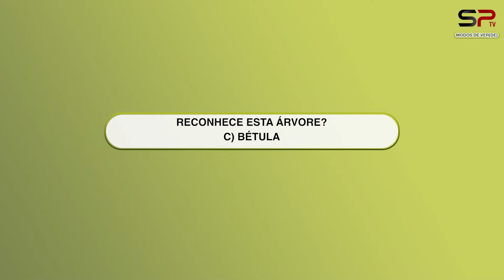Modos de Ver[de] - Episódio 2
"Modos de Ver[de]" um programa que dá dicas úteis para quem gosta de andar com as mãos na terra e que se preocupa com as boas práticas ambientais. Neste programa a atenção estará voltada para a água. E claro, como não poderia deixar de ser, para o nosso rio Águeda. Saiba também como ter o jardim e/ou hortas mais sustentáveis.
Acompanhe-nos nesta nova viagem ao mundo verde.